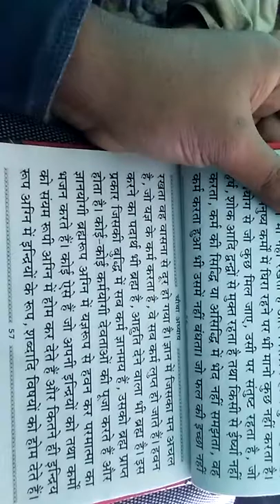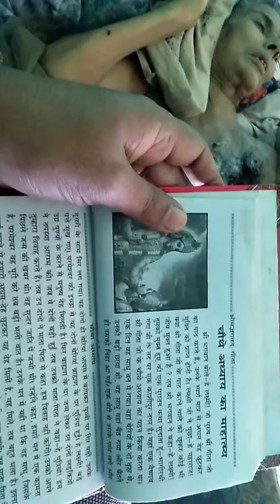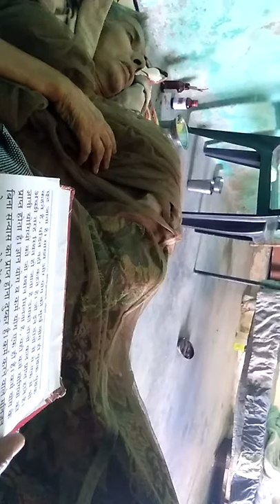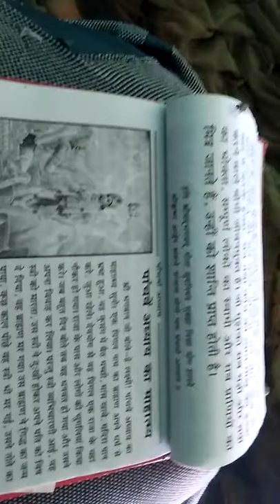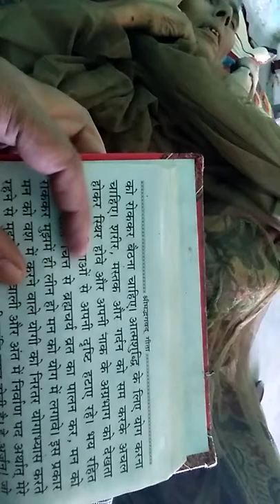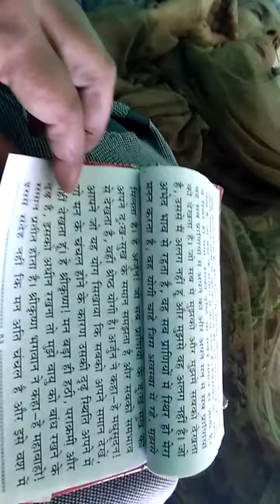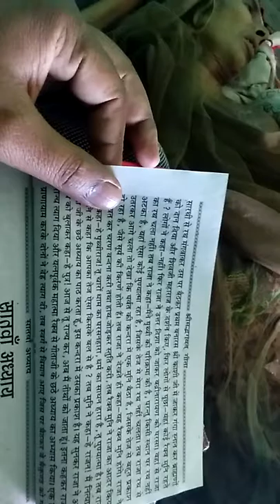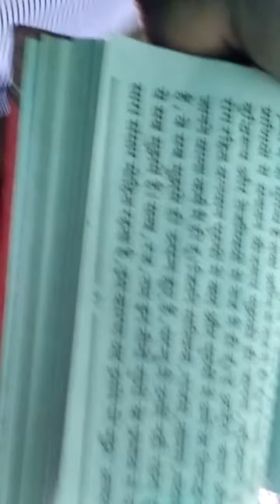जिनके माता पिता बहुत कष्ट मैं हैं वो सब अपने माता पिता यह सुनाएँ part 1-part 18